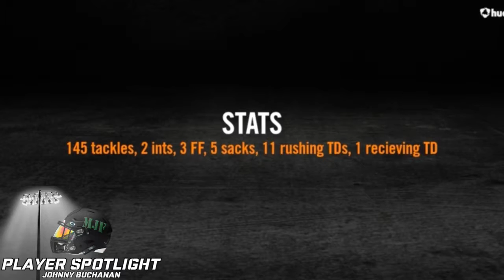Johnny Buchanan Football Highlights | St. John Vianney High School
2018 LB Johnny Buchanan
6'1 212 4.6 Forty 3.6 GPA
St. John Vianney HS- Holdmel, NJ